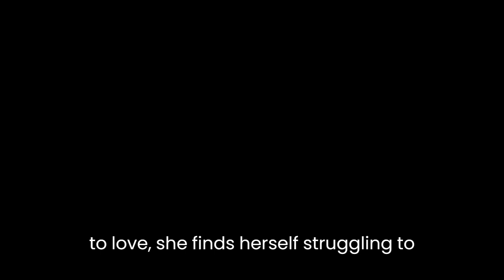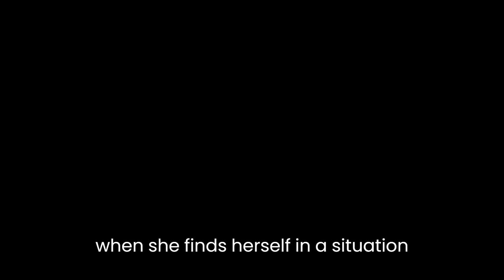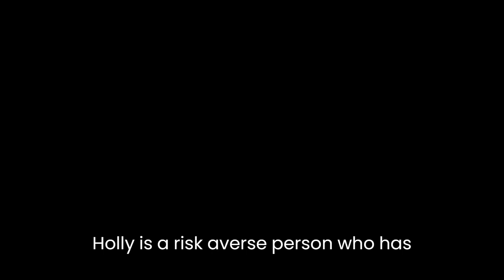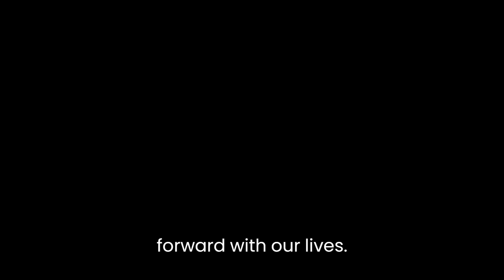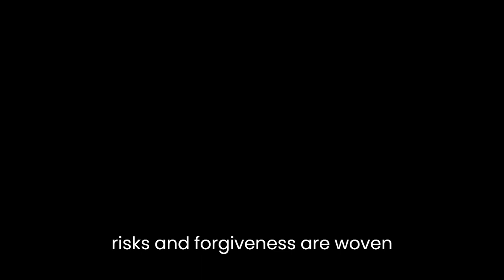"Please Don't Stop The Music" By Jane Lovering (alternative version)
"Please Don't Stop the Music" is a novel by Jane Lovering, first published in 2013. The novel is a romantic comedy that follows the journey of the protagonist, Holly Goodnight, as she navigates through a series of ups and downs in her love life. At its core, the novel is a heartwarming story about finding love, learning to let go of the past, and embracing change.Throughout the novel, the themes of love and relationships are explored in depth. Holly Goodnight is a successful businesswoman who has always been in control of her life, but when it comes to love, she finds herself struggling to find the right person. She is torn between her feelings for her ex-boyfriend, Tom, and her growing attraction to the charismatic musician, Jack. As Holly tries to navigate her feelings, she begins to realize that love is not something that can be controlled or predicted. Instead, it is a journey filled with twists and turns, and sometimes, the best thing you can do is to let go and trust the journey.One of the most prominent themes in the novel is the idea of self-discovery. Holly's journey of self-discovery begins when she finds herself in a situation that she cannot control. As she struggles to make sense of her feelings, she realizes that she has been holding onto the past for too long, and that it is time for her to move on and embrace change. Throughout the novel, Holly learns to let go of her fears and insecurities and to embrace her true self. In doing so, she discovers that the things she thought were holding her back were actually the very things that set her free.Another important theme in the novel is the idea of taking risks. Holly is a risk-averse person who has always played it safe in her life, but as she begins to fall for Jack, she realizes that she cannot continue to play it safe and that she needs to take a chance on love. Through Holly's journey, the reader is reminded that taking risks can be scary, but that they are often the things that bring us the greatest rewards.The novel also explores the theme of forgiveness. Holly has a difficult relationship with her mother, who she feels has never truly understood or appreciated her. As she begins to fall for Jack, she realizes that the only way to move forward is to forgive her mother for the past and to start fresh. Through this process, Holly learns the importance of forgiveness in healing relationships and in allowing us to move forward with our lives.The writing style of "Please Don't Stop the Music" is lighthearted and engaging. The author does an excellent job of creating a story that is both funny and touching, and the reader is quickly drawn into Holly's world. The dialogue is witty and the characters are well-developed, making it easy for the reader to connect with them and root for them as they navigate their journeys.In conclusion, "Please Don't Stop the Music" is a novel that explores the complexities of love and relationships in a fun and heartwarming way. The themes of self-discovery, taking risks, and forgiveness are woven throughout the story, reminding the reader that love is a journey filled with ups and downs, but that it is always worth taking a chance on. The writing style is engaging, the characters are well-developed, and the story is sure to touch the hearts of all who read it.